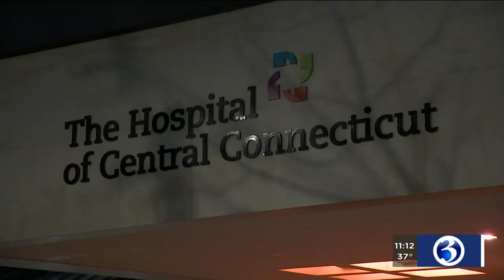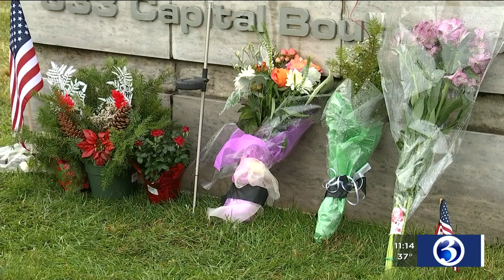Video: Doctor discusses heart attack symptoms in women after the passing of Denise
Even in death, Denise is truly making an impact. She always had a passion for health reporting, including stories about heart health.